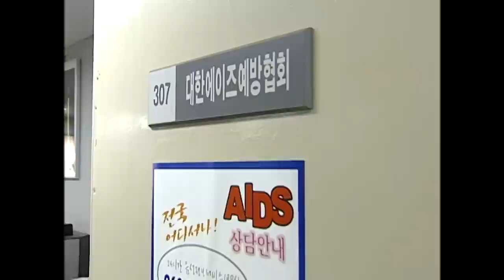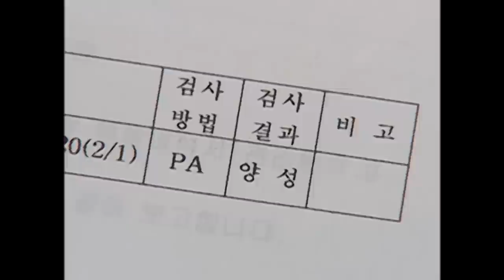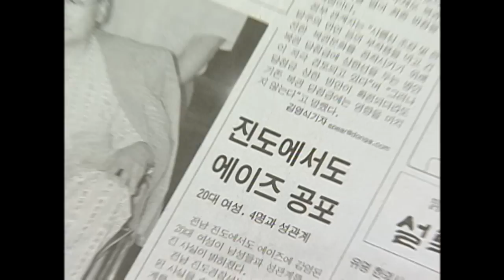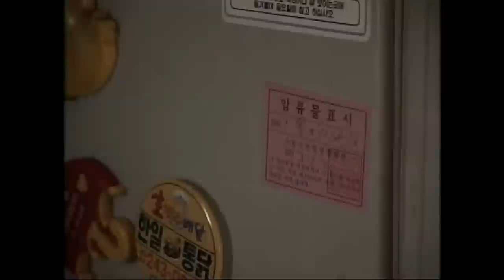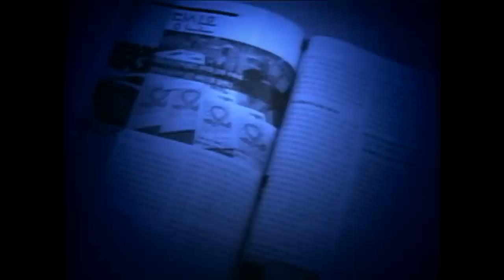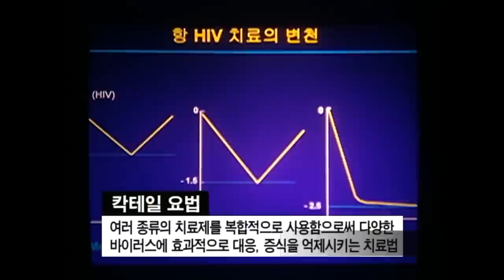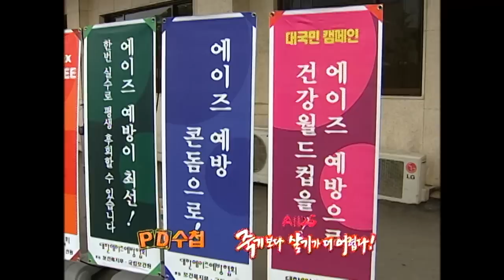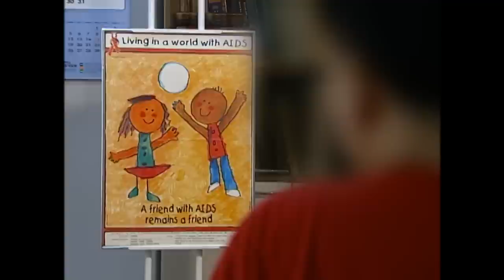[Full] AIDS 죽기보다 살기가 더 어렵다!_MBC 2002년 7월 30일 방송